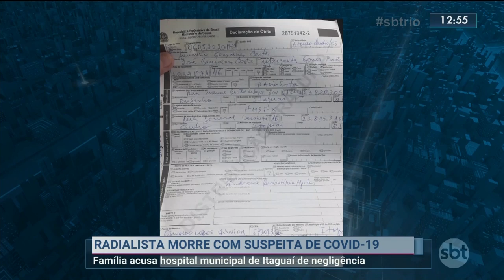Radialista morre com suspeita de Covid-19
Morreu na noite de ontem o radialista Cinésio Bastos, de 46 anos, vítima da Covid-19. A família acusa o hospital de negligência médica.